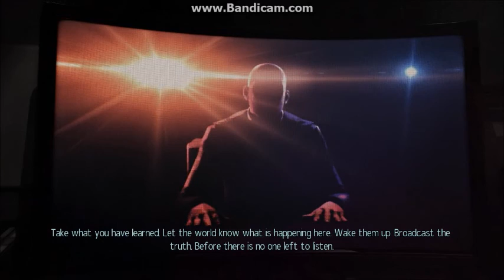Mission 35 Fight at the gate or portal and some research on it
XCOM 2 is the sequel to the award-winning strategy game, XCOM: Enemy Unknown.
After years of lurking in the shadows, XCOM forces must rise and eliminate the alien occupation.